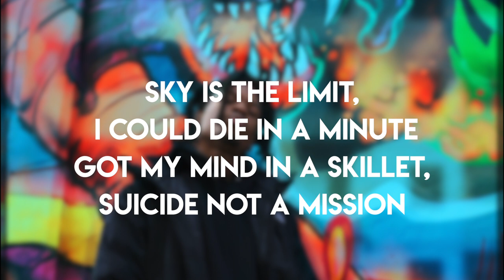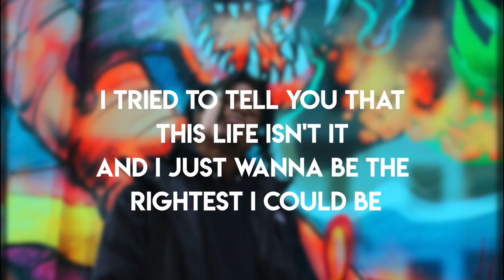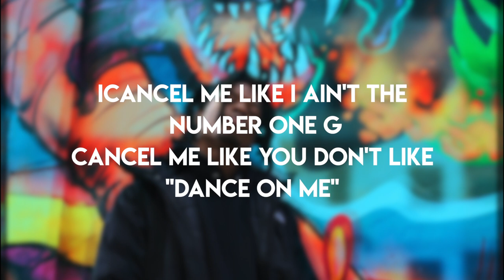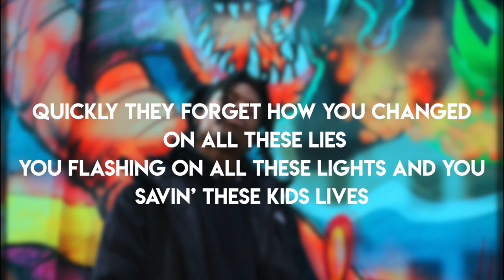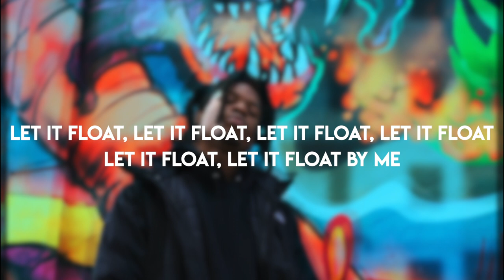Denzel Curry – BLACK BALLOONS | 13LACK 13ALLOONZ (lyrics)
hope you like this lyric video!